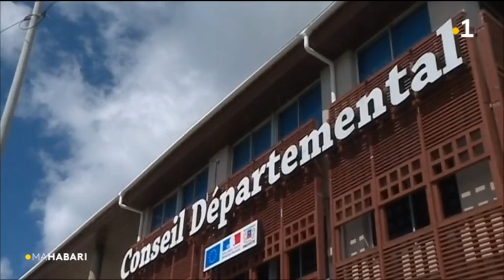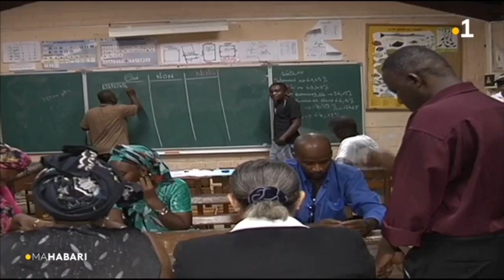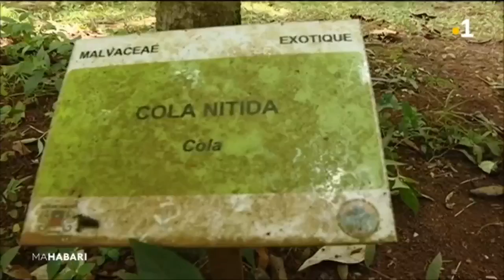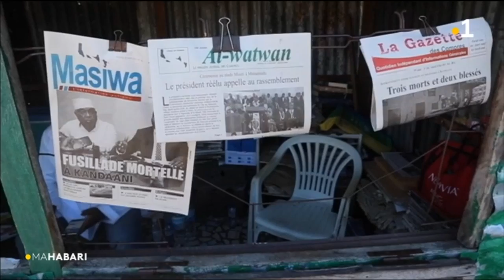Journal en mahorais du 29 mars 2019